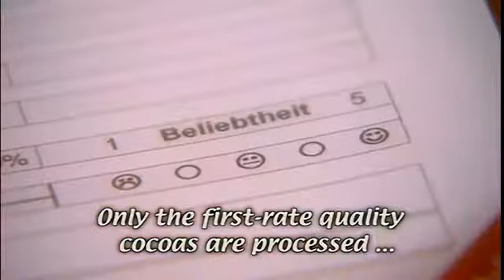Del cacao al chocolate Parte 5 Catacion de licor de cacao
Los catadores de cacao deben tener gran experiencia y entrenamiento.  Video de Max Felchlin AG (R)